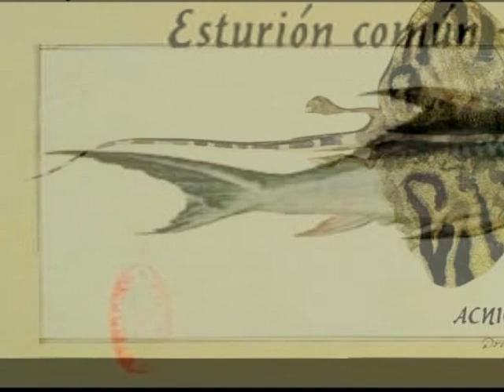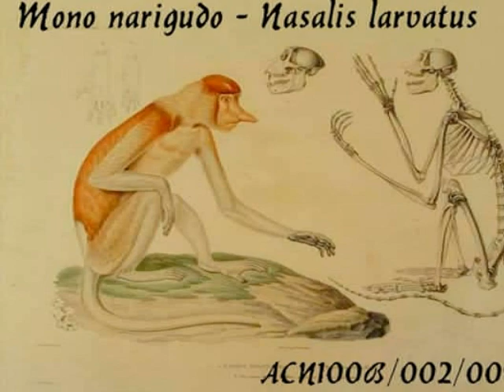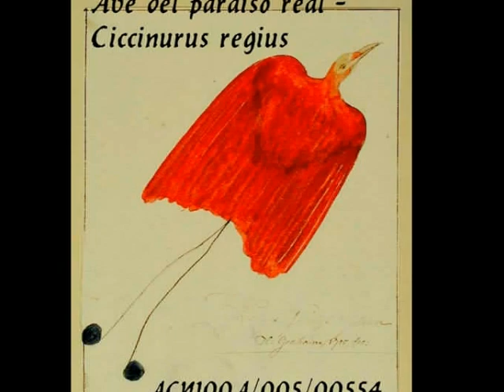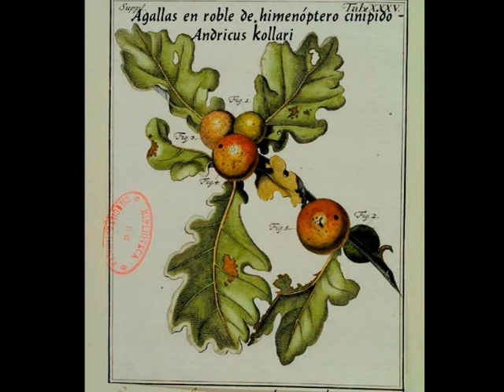Exposición Naturalezas Ilustradas-Colección Van Berkhey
Foto-vídeo con imágenes de La colección Van Berkhey Exposición organizada por el MNCN
Música: Soleá Canon -Gustavo Montesano -Royal Philarmonic Orchesta - Carlos Gómez
Album Flamenco Fantasy